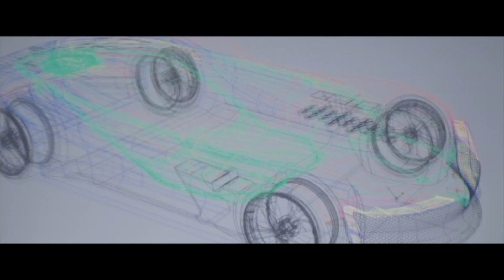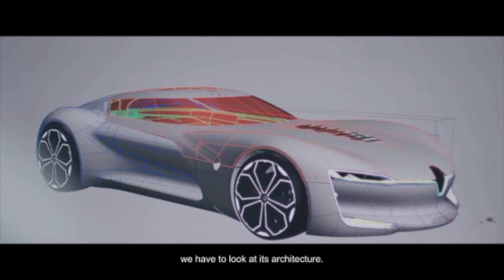TREZOR amazing concept car an electric GT Renault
Intro:
The DeZir concept car embodied the renewal of Renault’s brand identity by inaugurating a new styling signature founded on simple, warm and sensuous lines.

As the worthy successor to the DeZir, TREZOR marks the beginning of a brand new design cycle.

Groupe Renault Chairman and CEO Carlos Ghosn and Laurens van den Acker, SVP Corporate Design, Renault, will unveil TREZOR, a concept car which features surprising proportions
TREZOR features the new Renault styling cues that are to be found across the range, namely warm, simple,
sensual lines; a clearly defined family face and C-shaped signature lighting.
The TREZOR features striking red glazing and innovative carbon bodywork with contrasting surface finishes.
Smooth and silken at the front, this bodywork mirrors the car’s dynamic character. At the rear, it features hexagonal
panels that underline the TREZOR’s sporting temperament and technology.
 The metallic finish of the TREZOR conveys an image that is both sleek and protective.
Its silhouette displays the classic attributes of a GT.
On the bonnet, the honeycomb-form air intake echoes the structure of the rear bodywork. These hexagonal
shapes provide a variable-geometry intake, the movement of which embellishes the TREZOR with extra dynamism
and creates the impression that it is actually breathing.
On the left-hand side of the body, the petrol filler hatch has been replaced by an analogue gauge that indicates
the vehicle’s charge level, drawing on traditional sports car practice.
At the rear, the TREZOR is equipped with resolutely modern fibre-optic lighting integrating a red laser. This
‘rope-like’ fibre assembly provides bright, distinctive lighting. Under braking, the torsion and stacking of the optical
fibres creates an interesting visual effect and increases the intensity of the light.

Help us to grow rapidly, all your donation will go to our channel.
Hilf uns, schnell zu wachsen, all deine Spende geht auf unseren Kanal.
Помогите нам быстро расти, все ваши пожертвования пойдут на наш канал.